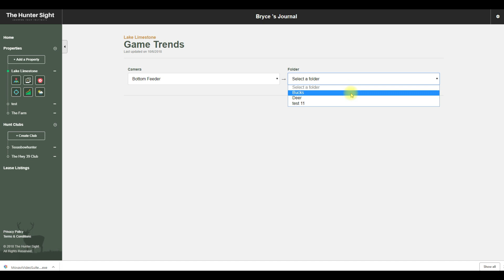Trail Camera Management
The Hunter Sight -
Game, Property, and Trail Camera Management